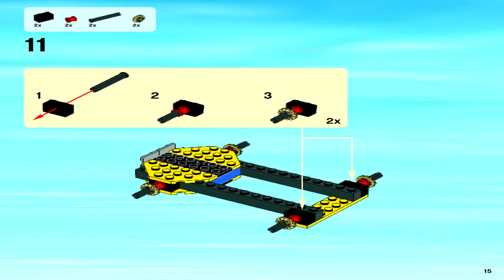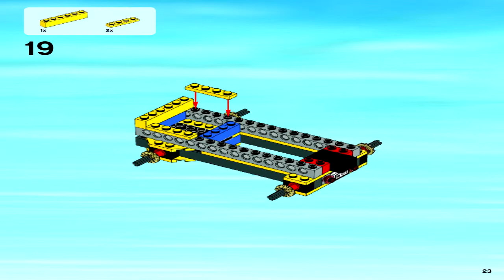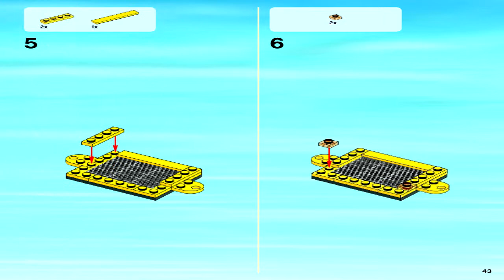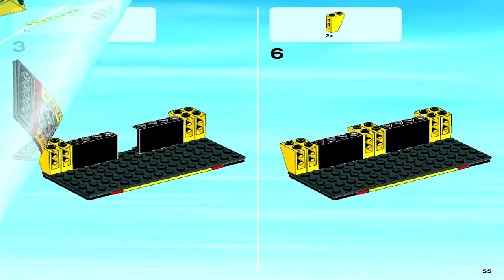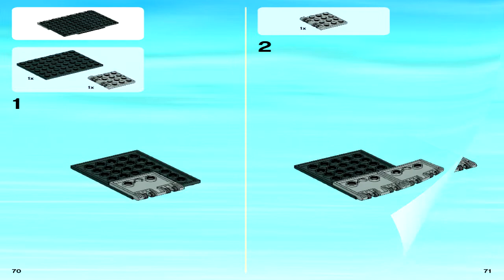LEGO 4202 - Mining Truck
Theme: LEGO City
Set Number: 4202-1
Official Piece Count: 269
Year Released: 2012
Minifigure Count: miner minifigure with mining helmet
Dimensions (LxWxH): 38.2cm x 26.2cm x 7.1cm